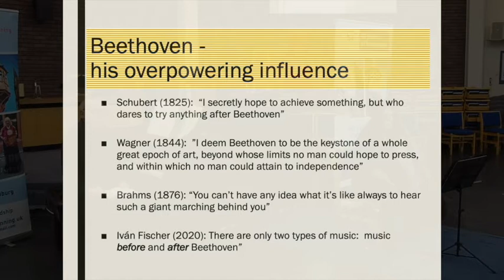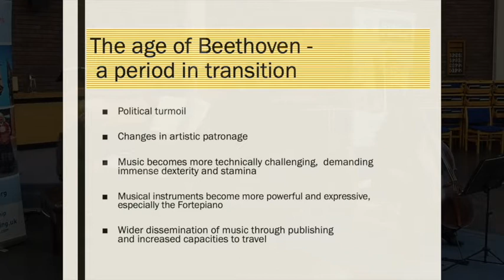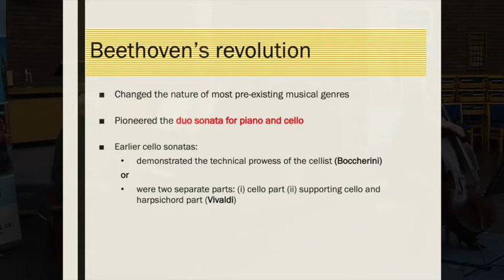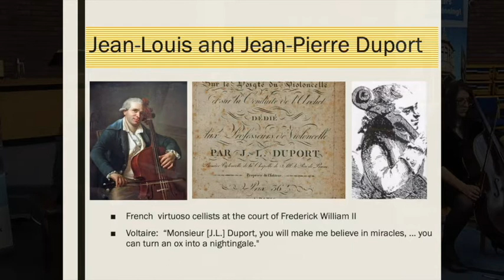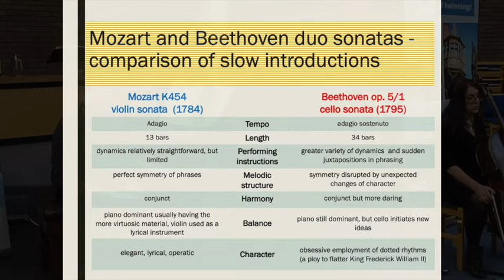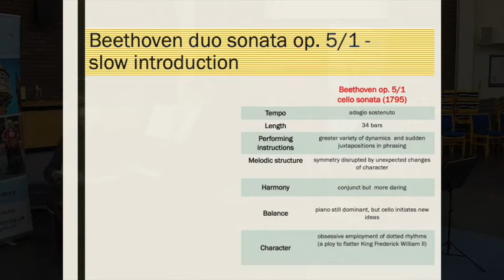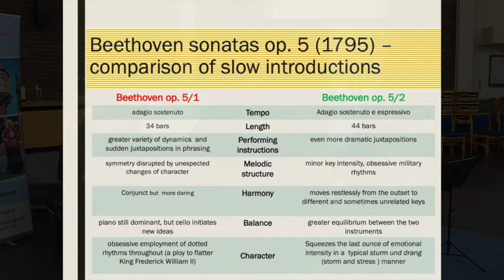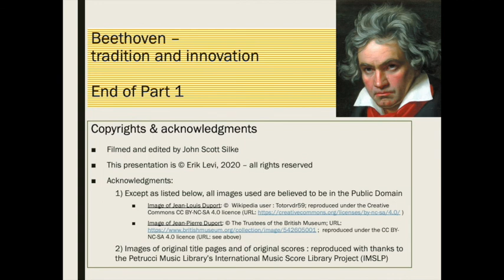Pt One GTA lecture: Beethoven cello sonatas (with subtitles)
To switch subtitles on: hover over the image and click on "cc", one of the icons along the bottom.  Prof Erik Levi traces Beethoven's development through the cello sonatas, with musical illustrations played by Erik and his cellist wife Jo Levi. Erik's guidance will help you appreciate just how revolutionary the composer was.

Prof Levi, of Royal Holloway, University of London, is a distinguished academic and an author, music journalist and broadcaster.